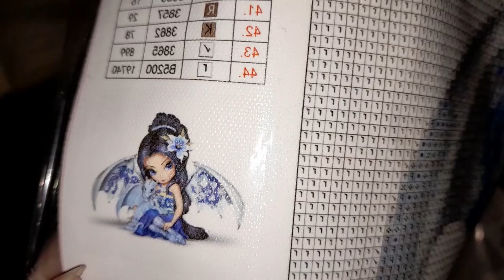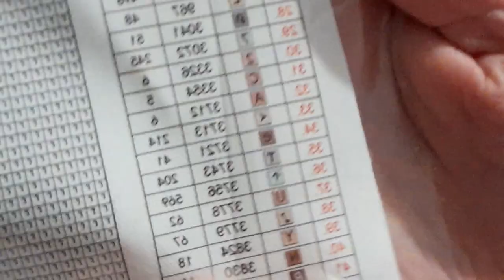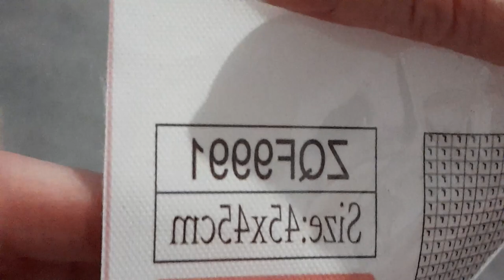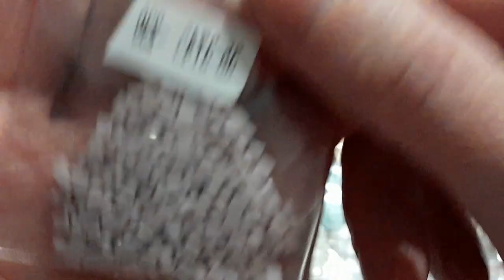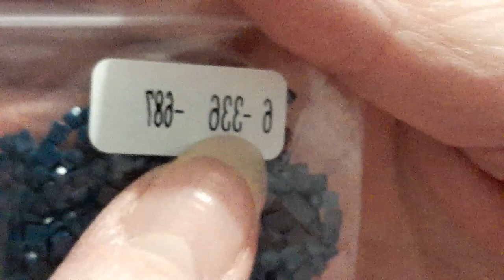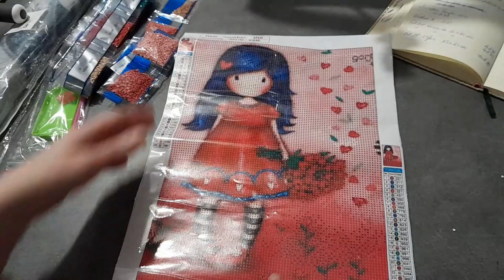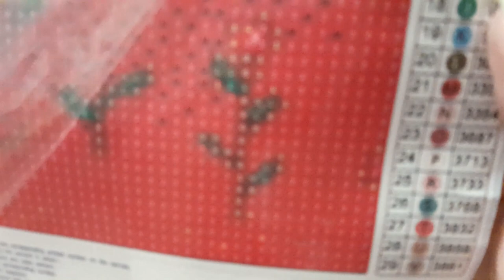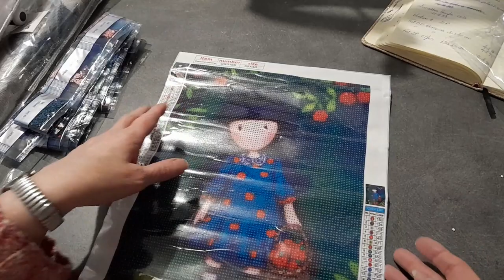UNBOXING du Samedi et une SURPRISE de la boutique FGNORMAL Spécial Diamond Painting